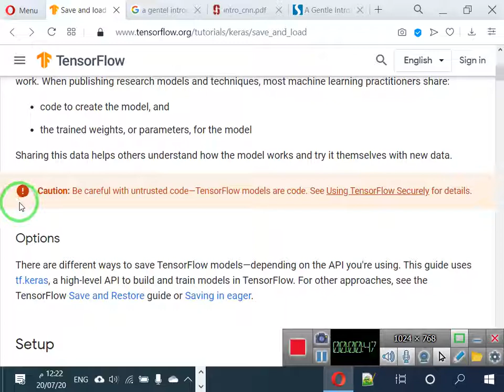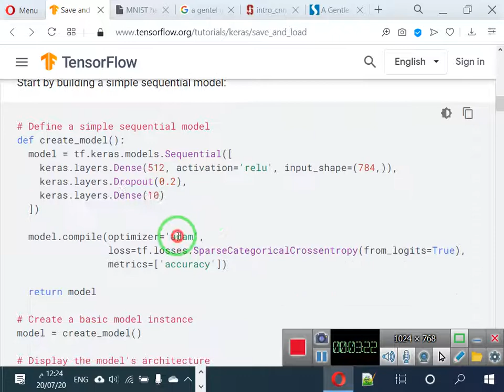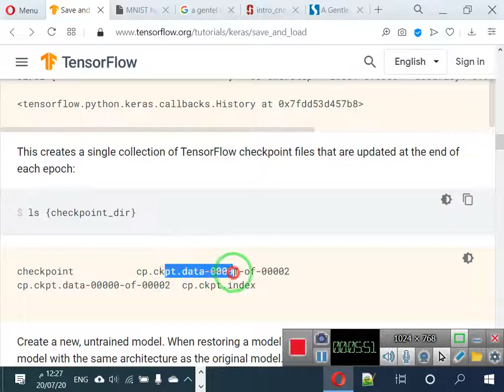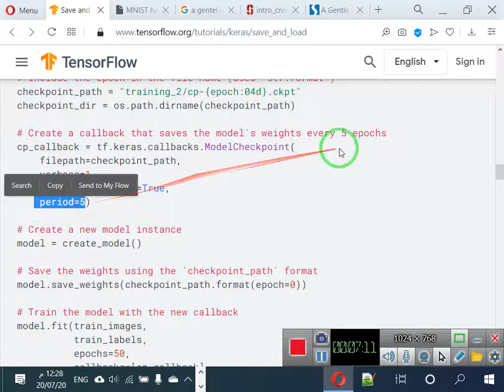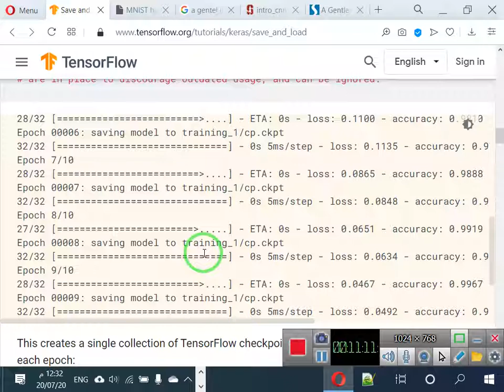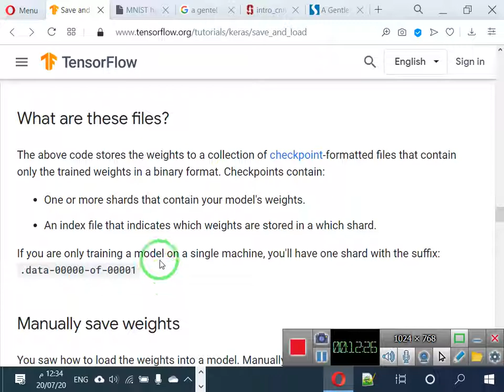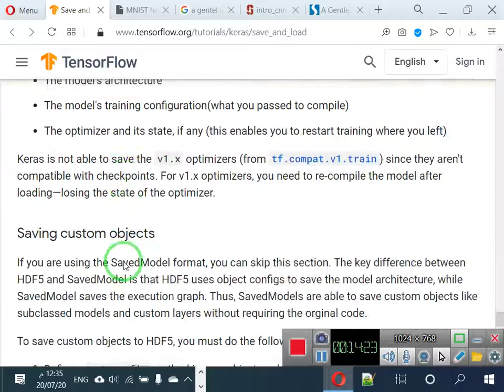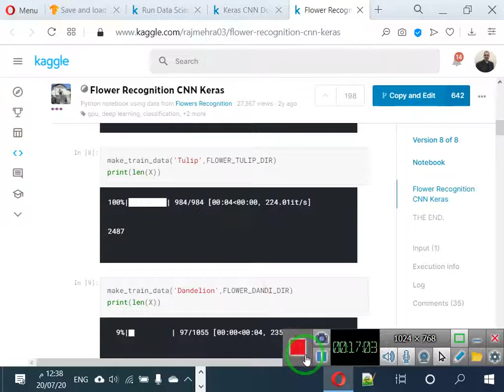54 load and save TF DNN models and checkpoints